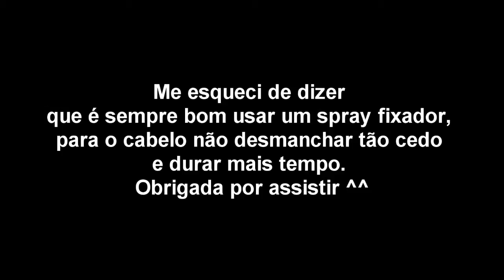Guia de penteados - Como ondular sem fontes de calor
LEIA AQUI

Mais informações...

Boa dica pra ondular o cabelo sem agredi-lo.
Quanto mais tempo deixar o coque, mas vai ondular. Então é bom dormir assim e soltar no dia seguinte, mas no vídeo deixei por 1 hora mesmo.